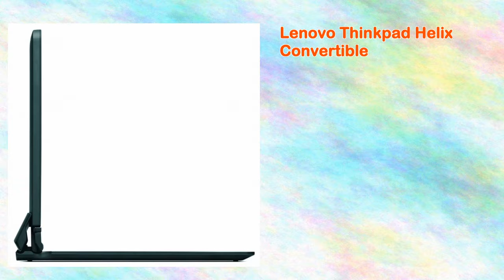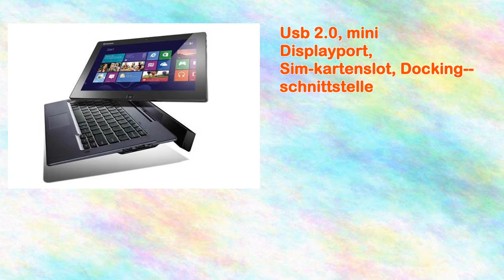Lenovo Thinkpad Helix Convertible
Das 29,4cm (11,6") Thinkpad Helix Tablet bietet zweckmäßiges Design, bewährte Qualität und die innovativen Funktionen, man von jedem Pc erwartet. Egal in welchem Modus Tablet, Stand, Tent, Laptop oder Desktop dieses Meisterwerk Technik sorgt für ein nahtloses Benutzererlebnis setzt einen neuen Standard 2-in-1-notebooks.